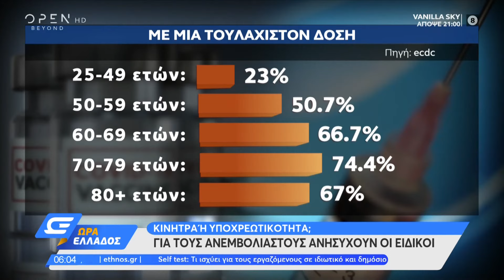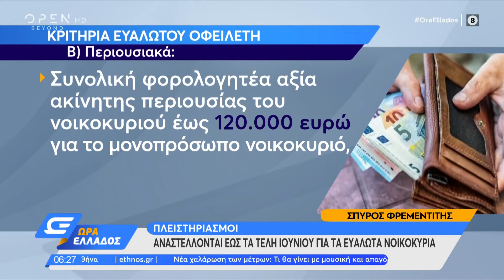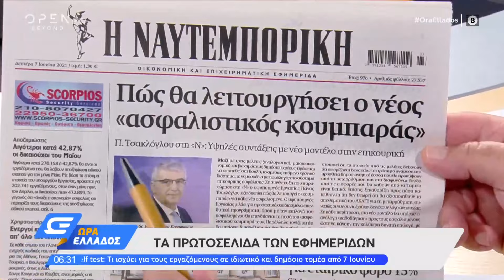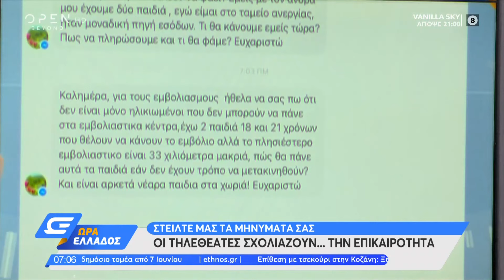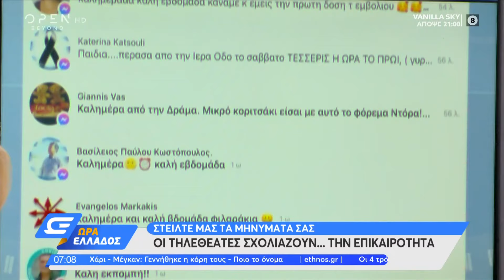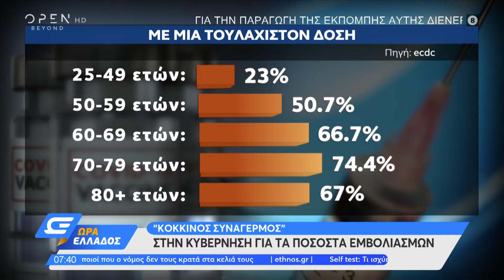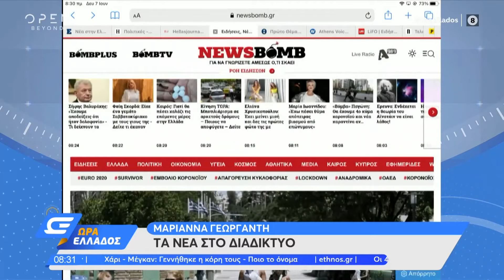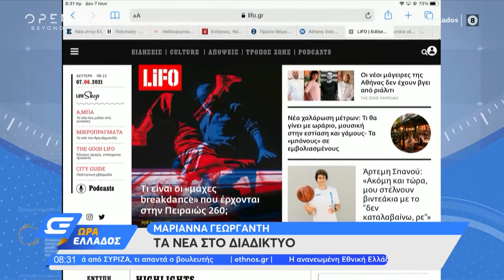Ώρα Ελλάδος 7/6/2021 | OPEN TV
Η καθηγήτρια επιδημιολογίας Αθηνά Λινού απάντησε στο πότε θα χτιστεί το τείχος ανοσίας και δήλωσε πως και οι εμβολιασμένοι μεταδίδουν, ενώ παράλληλα ο πρόεδρος νοσοκομειακών γιατρών Αγρινίου Κ. Μπακόπουλος μίλησε για τη θνητότητα στη ΜΕΘ κορωνοϊού του νοσοκομείου. Επίσης, ο συνδικαλιστής της ΕΛ.ΑΣ. Σταύρος Μπαλάσκας αναφέρθηκε στην έξαρση της εγκληματικότητας, αλλά και στα κορωνοπάρτι και ο καθηγητής Ωκεανογραφίας Γ. Τσιρτσής μίλησε για τη βλέννα στη θάλασσα του Μαρμαρά. Ακόμα, ο πρόεδρος ΕΣΕΕ Γ. Καρανίκας και ο γραμματέας του εμπορικού συλλόγου Β. Τσαγκάρης αναφέρθηκαν στο πλήγμα του κλάδου της ένδυσης και της υπόδησης και ο Μακάριος Λαζαρίδης της Νέας Δημοκρατίας, ο Τρύφων Αλεξιάδης του ΣΥΡΙΖΑ και η Λιάνα Κανέλλη του ΚΚΕ αντιπαρατέθηκαν για το εργασιακό νομοσχέδιο.